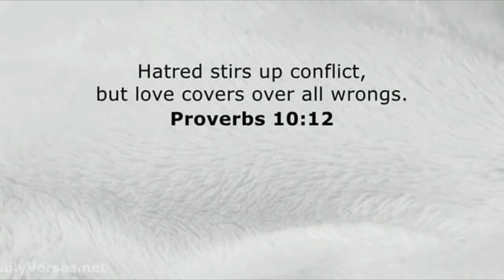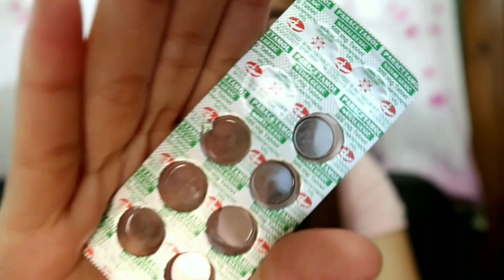Get rid of Dysmenorrhea in 2 ways| Period Cramps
I have been using the first method since highschool and it never failed me.
For the second method, a friend told me about it and it has been a go to since then.